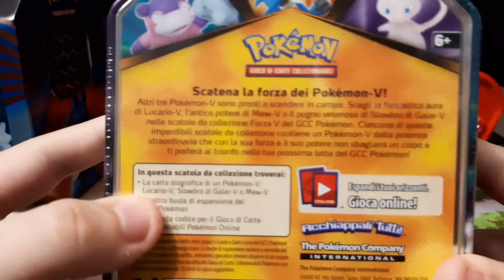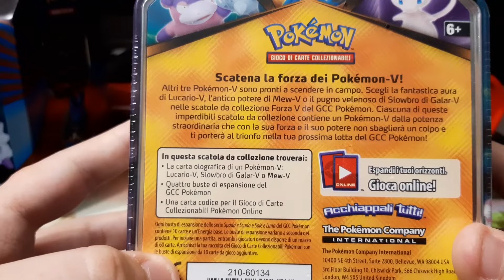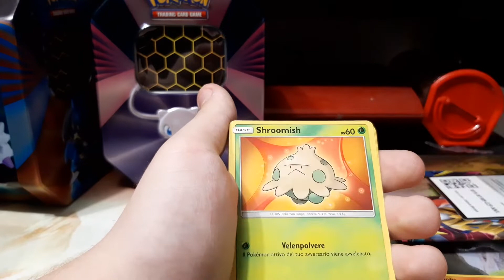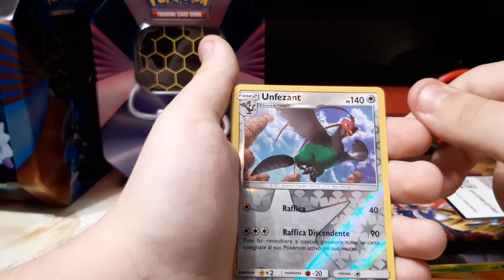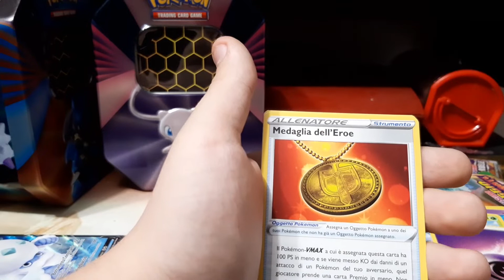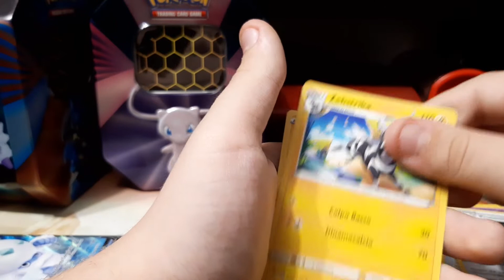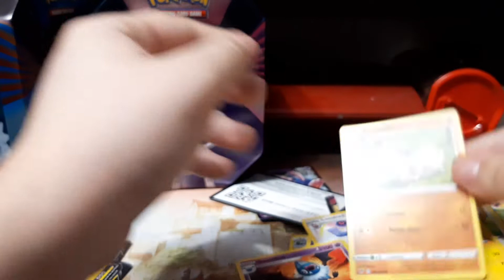Pokemon GCC [ Tin - Mew-V ]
Apro La Tin Di Mew V